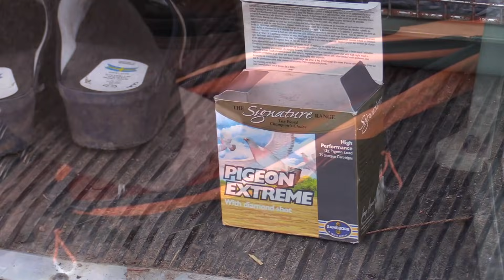Harjakt på skånska fältharar!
Denna jaktform som jag liksom många andra skåningar är uppfödd med, är en klassiker,  jakt som erbjuder möjlighet för alla, unga som gamla att delta i.
Klappjakt eller som på skånska " trampejakt " ger både frisk luft och motion och inte minst en social trevnad.  "Dela gärna vidare filmen om den uppskattas"
Speltid 19 minuter
Filmad och redigerad av Roger Barrborn